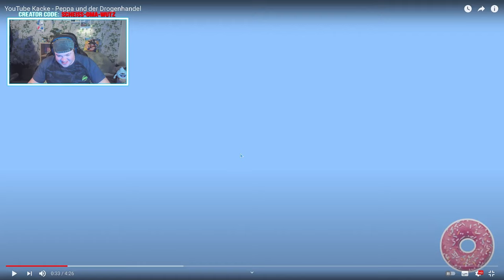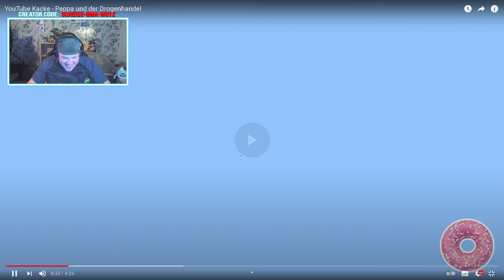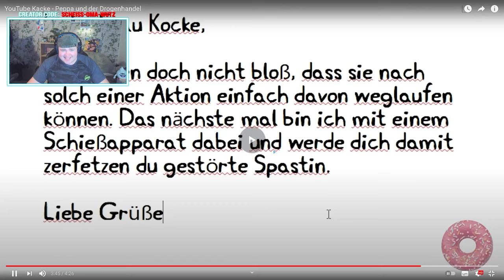REAKTION auf YouTube Kacke - Peppa und der Drogenhandel